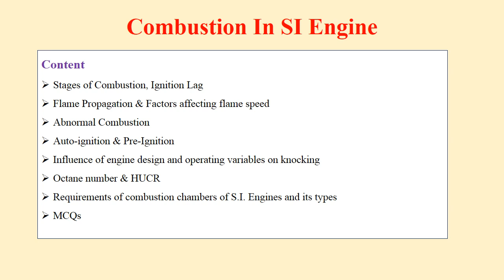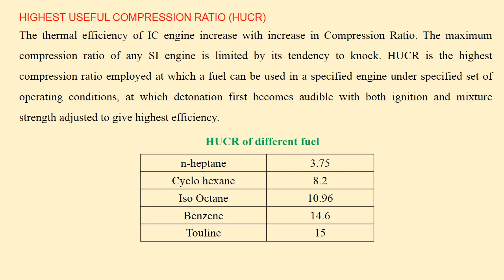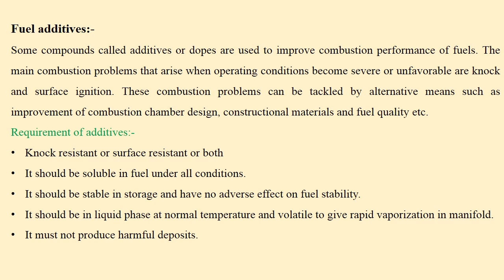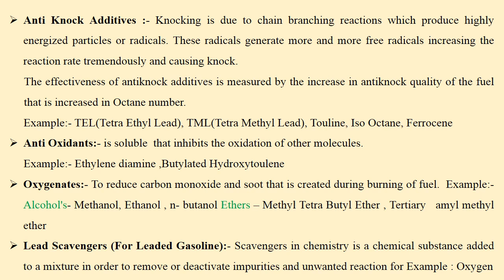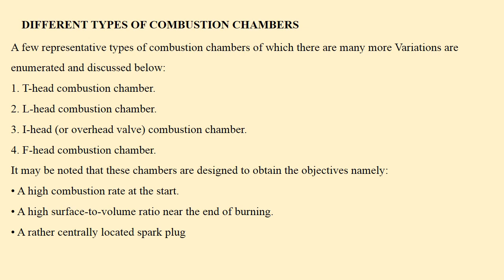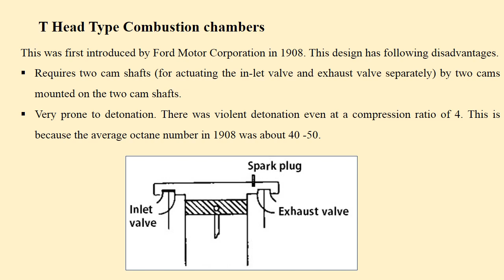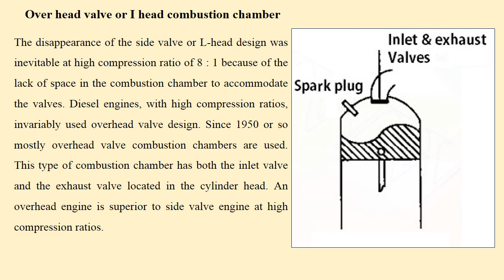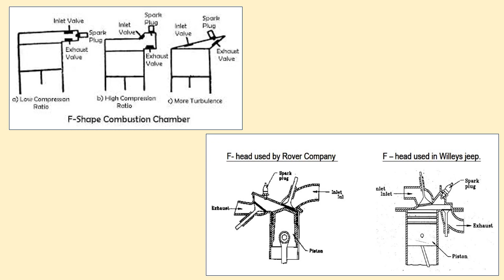Combustion in SI Engine Lecture No 04